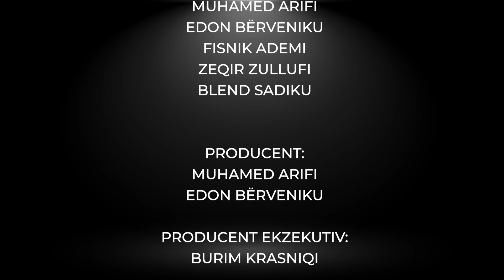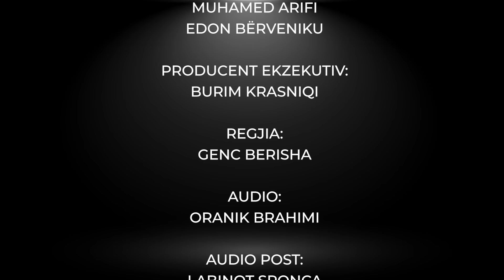Fara e Flliqt - Episodi 127